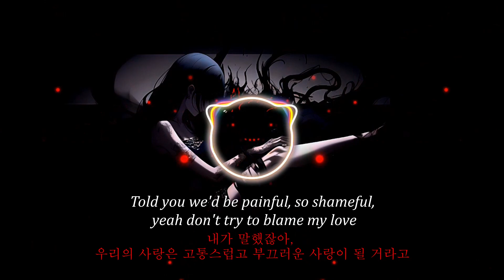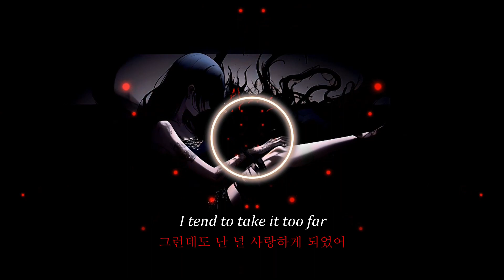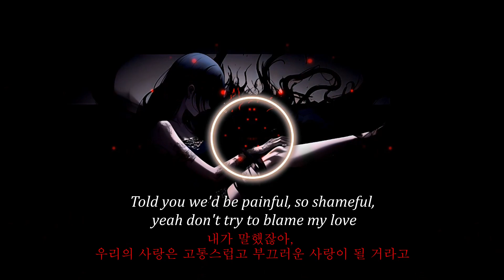[가사번역] Cadmium - Dangerous (ft. Adam Woods) [LYRICS]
"우린 서로에게 상처만 주는데, 왜 서로를 떠나질 못할까."
캬

가사 번역 한글 자막 해석
The image is made with Stable Diffusion AI technology.
이미지는 Stable Diffusion AI기술로 만들어졌습니다.
이 노래는 제 것이 아닙니다.
This video does not make a profit